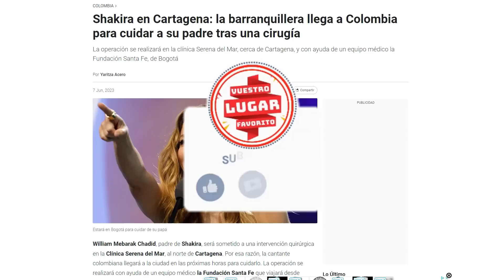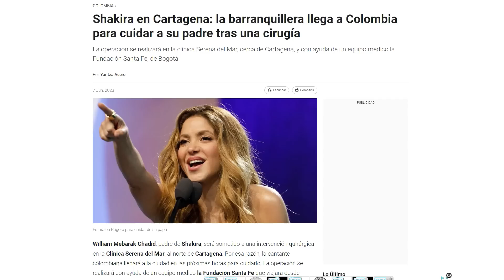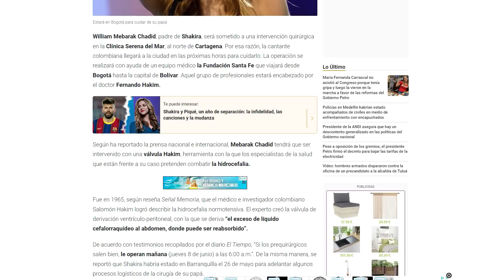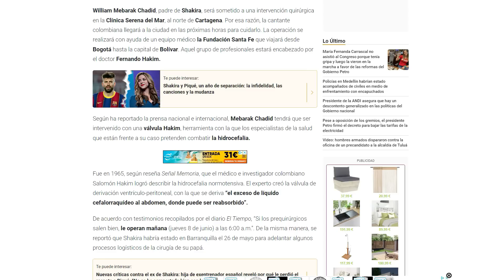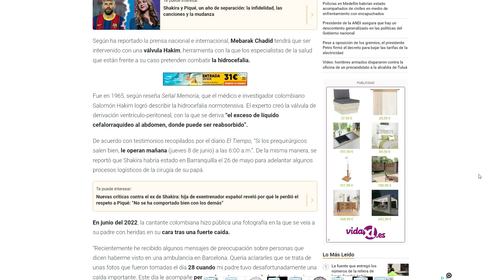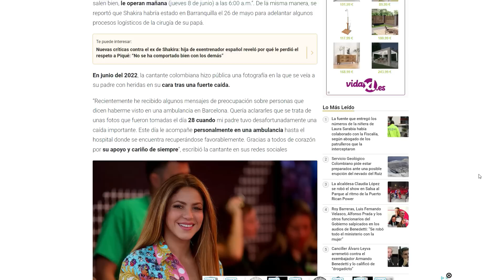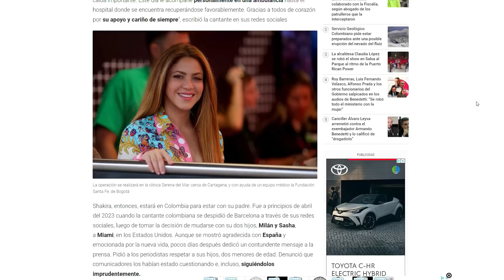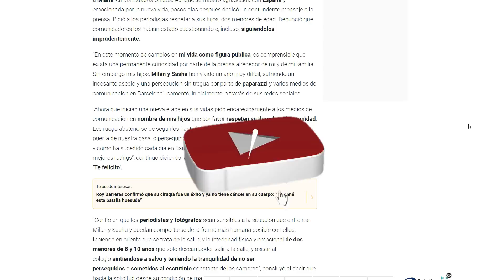Shakira YA ESTÁ en Colombia y se REENCUENTRA con su PADRE para la OPERACIÓN